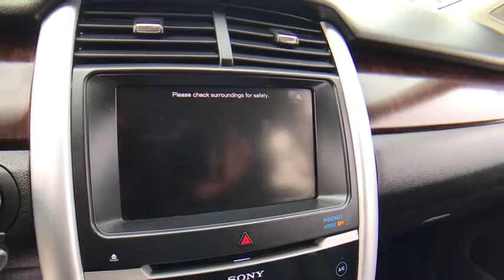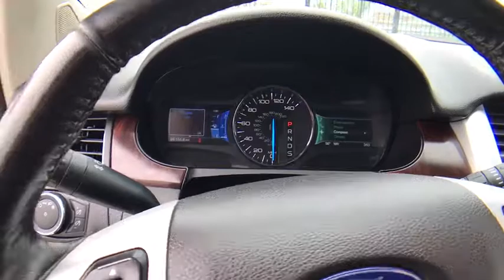2013 Ford Edge Chicago, Matteson, Oak Lawn, Orland Park, Countryside IL 71980B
Silver [LISTING TYPE] 2013 Ford Edge available in Chicago, Illinois at Western Ave Nissan. Servicing the Matteson, Oak Lawn, Orland Park, Countryside IL area.

Ward's 10 Best Engines. Boasts 25 Highway MPG and 18 City MPG! This Ford Edge delivers a Gas V6 3.5L/213 engine powering this Automatic transmission. All-wheel drive, 3.5L TI-VCT V6 ENGINE (STD), Wood appearance instrument panel appliques.* This Ford Edge Features the Following Options *Universal garage door opener, Tire Pressure Monitoring System, SYNC voice activated communications & entertainment system -inc: Bluetooth capability, steering wheel audio controls, USB port, audio input jack, 911 assist, vehicle health report, SYNC services 3-year prepaid subscription w/GPS based turn-by-turn driving directions & traffic reports & info services, Supplemental park lamps, SOS post crash alert system, Sony audio system -inc: AM/FM/CD stereo w/MP3 capability, (12) speakers, HD radio, Solar tinted front door window glass, SIRIUS satellite radio -inc: (6) month subscription *N/A in AK or HI*, Side-impact air bags, SecuriLock encrypted passive anti-theft system (EPATS).* The Votes are Counted *Ward's 10 Best Engines, KBB.com Brand Image Awards.* Stop By Today *Test drive this must-see, must-drive, must-own beauty today at Western Avenue Nissan, 7410 S Western Ave, Chicago, IL 60636.